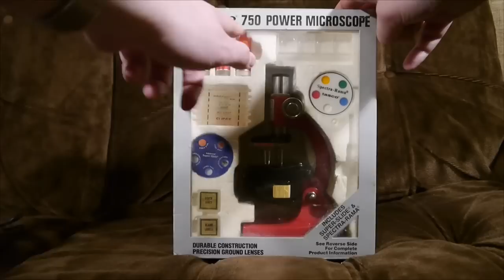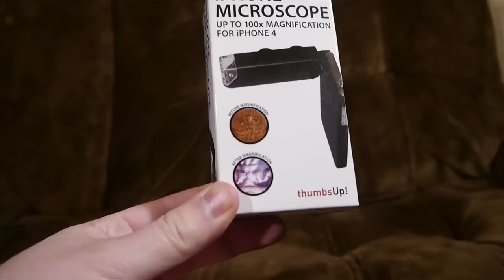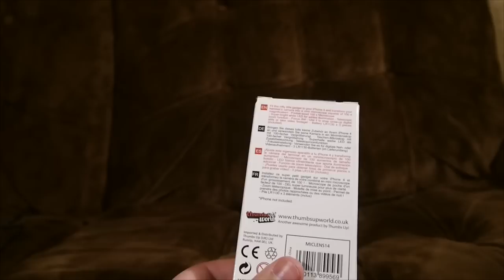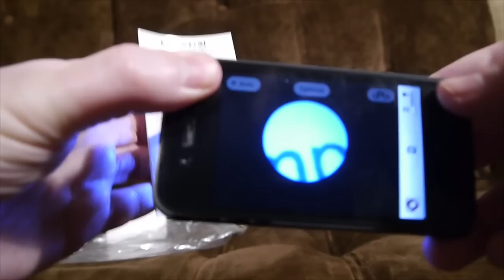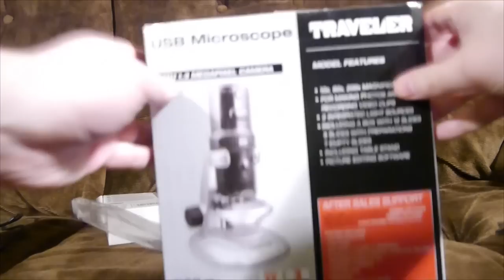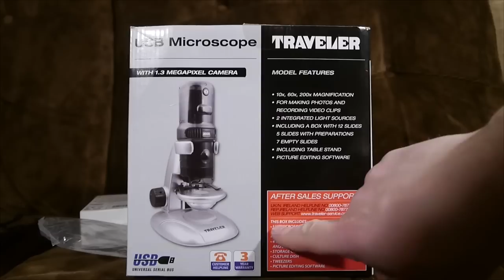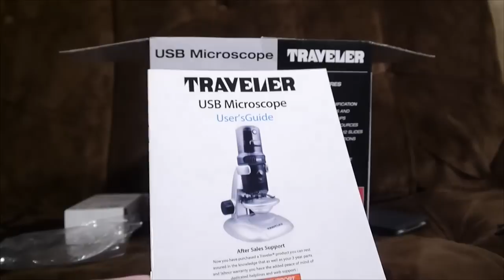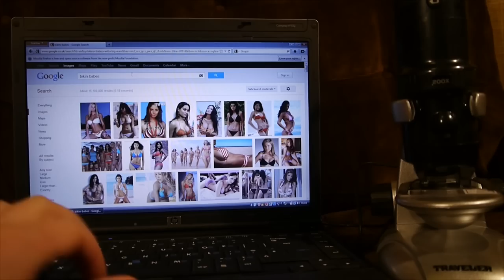Recording Microscopes Review | Ashens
The dedicated recording microscope or 'opto-torinex' was first produced in Switzerland in 1866, by the scientist and entrepreneur LeClerk.  The first models simply suspended a photographic plate above a converting lens fitted to a traditional microscope, but within two years more sophisticated versions were being produced.  These used photographic film in a custom-built lens array and offered far greater clarity and detail.  Originally designed to be used by medical professionals, the cost of these early units was so great that they were only purchased by royalty who used them to enhance detail on old pornographic postcards.  (Information taken from Wikipedia.)

[And if you're wondering - Silver Berry Scaly Hair is literally the scaly hair taken from the silverberry plant.  I've known this for about 25 years as we looked it up in an encyclopaedia when I was given the microscope.  But people don't read this text and will instead be saying what it is in the comments.  Let's laugh at them!  Tee hee!]